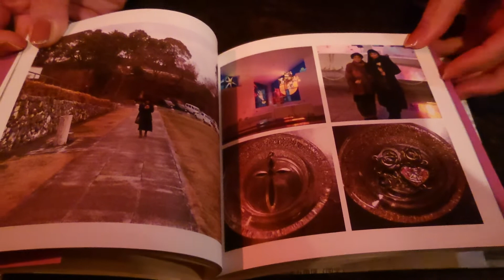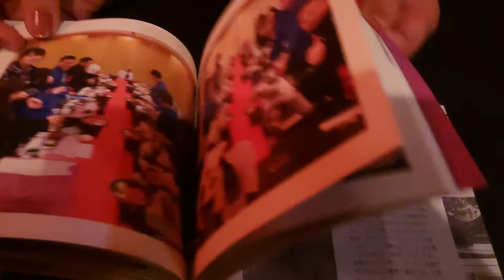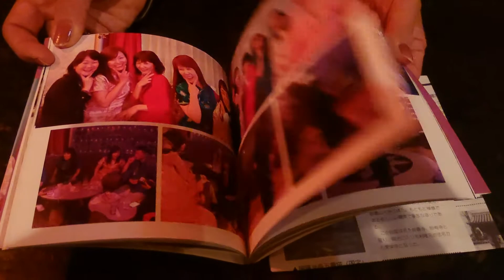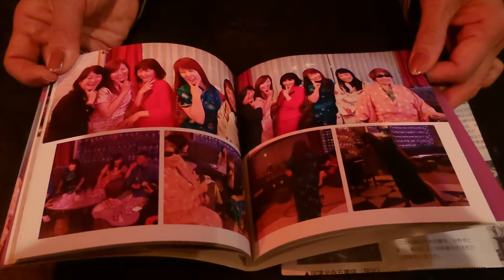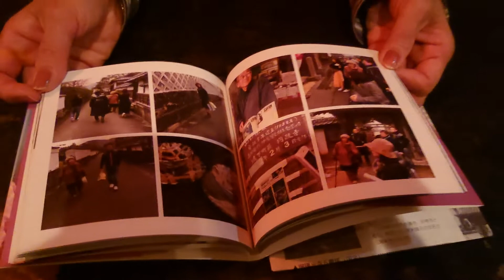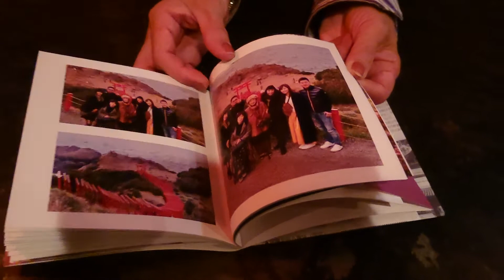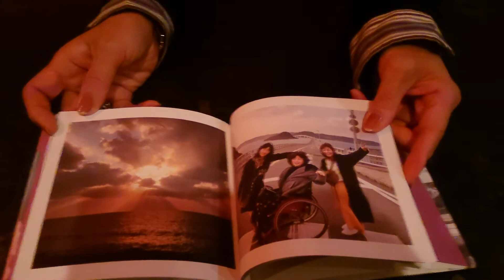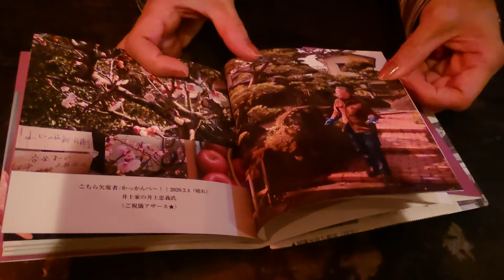和也チャンネル BARUsagi 湯田温泉旅行アルバム